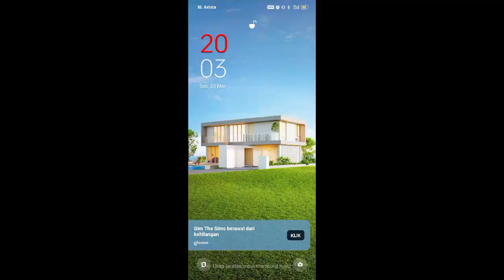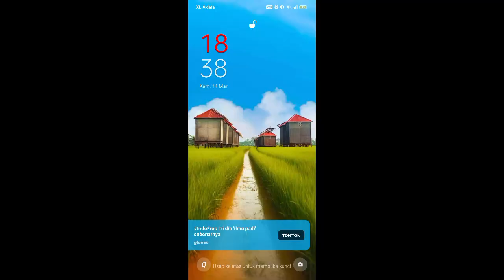jalan jalan ke Sukabumi